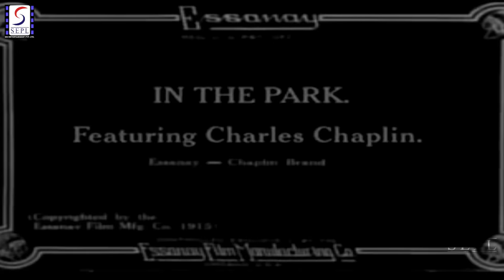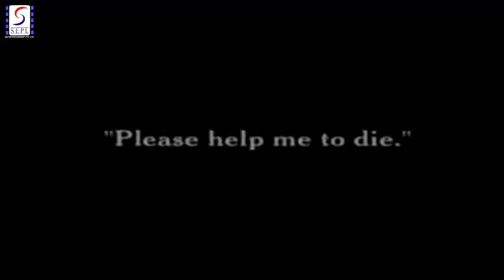Charlie Chaplin - In the Park - Comedy Movie | HD | Charles Chaplin, Leona Anderson, Billy Armstrong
Director: Charlie Chaplin
Producer: Jess Robbins
Year: 1915
Genre: Comedy
Actors: Charles Chaplin, Leona Anderson, Billy Armstrong

Synopsis: Chaplin takes entirely too much interest in a "spooning" couple on a park bench and is thrown off for his inquisitiveness. He flees and is knocked over by a projecting limb of a tree and falls into a baby buggy, thereupon the nurse maid proceeds to give him a pummeling. In his flight he runs into a tramp who has "lifted" the pocketbook of the girl "spooner." The tramp picks Chaplin's pocket of some bologna sausage, but while he does it Chaplin extracts the pocketbook from the tramp's pocket with his cane. A giant happens along and the three fight for the spoils. Bricks are thrown and both the giant and the tramp are "knocked out." Both "spooners" also are struck by the flying bricks and "laid out cold." When they wake up the girl finds her pocketbook gone and accuses her sweetheart. She then jilts him. He goes to the river to commit suicide, but has not the courage to jump in. Chaplin finds him and after taking the man's watch and money helps him carry out his wish to die by kicking him into the river. The rest of the party find a policeman and pursue Chaplin to the water's edge. The policeman tries to arrest Chaplin. A fierce battle ensues, in which Chaplin hurls them all into the water.